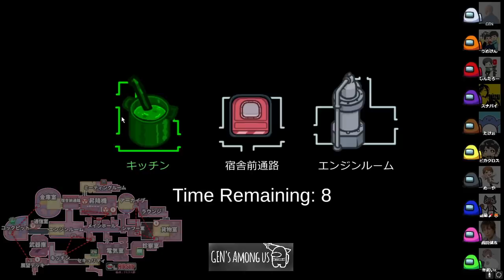【AmongUs傑作選】羊飼いKさんと２狼生存勝利【GEN視点】【20210415】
めちゃくちゃ疲れましたが、ウルトラ楽しかったです

GEN
うめけん
しんたろー
スナパイ
たけぉ
ピカクロス
めーや
飴猫
高田健志
羊飼いK

■GENのプロフィール
人狼とアカペラが好きすぎて禿げた人

■GENの欲しいものリスト